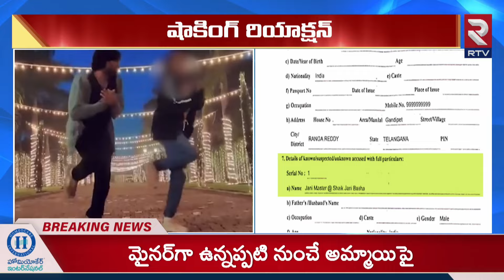ఆల్రెడీ పెళ్లయింది అందుకే.. | Jani Master Reaction About His Controversy Issue